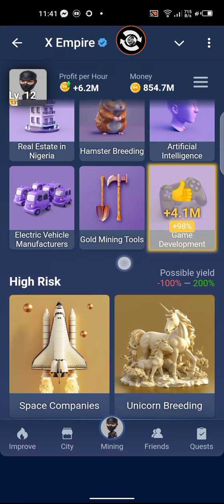X Empire Daily Combo (Stock Exchange) 18th August 2024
MuskEmpire High rate investment Funds 18th August

— Game Development
— OnlyFans Model
— Real Estate in Nigeria

Where to find: City 👉Investment

Musk Empire Now X Empire 19th August 2024
Join now

For Updates and Daily Combo
Join Telegram Channel for All X Empire Updates